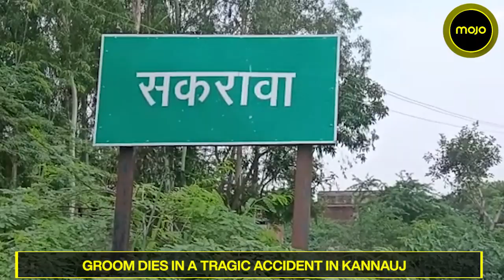Newly Wed Groom Electrocuted to Death Within 24 Hours of Wedding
In a tragic accident in Kannauj a newly wed groom was electrocuted to death as he touched the cooler kept in his room. 26 year old Mujib got married on Friday, 12 June. His wife is still not able to accept the death of her husband.